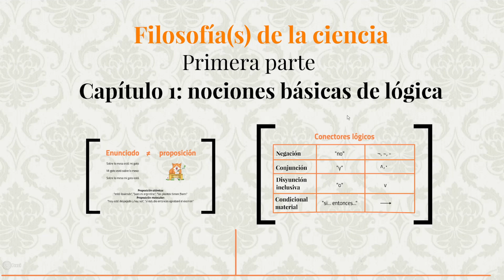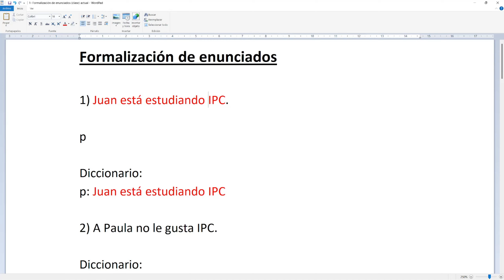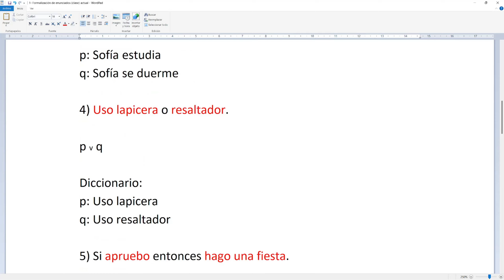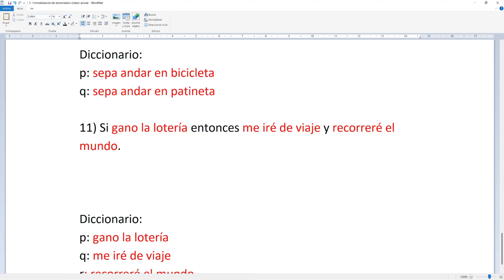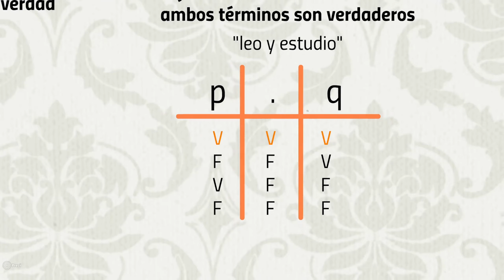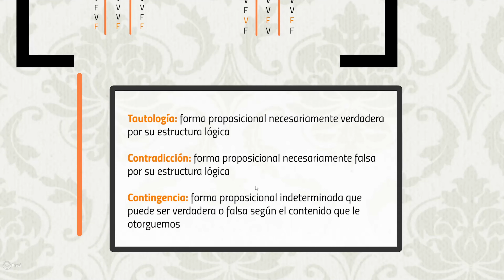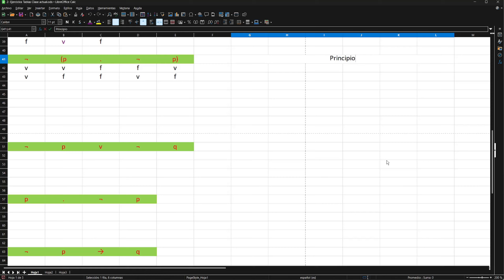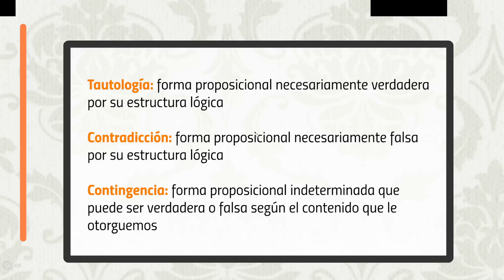Capítulo 1 - 1ra clase (Lógica) - IPC UBA XXI Intensivo (Perot)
Subimos la primera clase de nuestro curso, actualizada al libro "Filosofía(s) de la ciencia de Perot (2024).

Si te interesa acceder al curso completo, te invitamos a que visites nuestro sitio web: